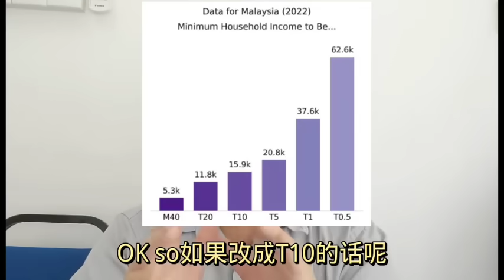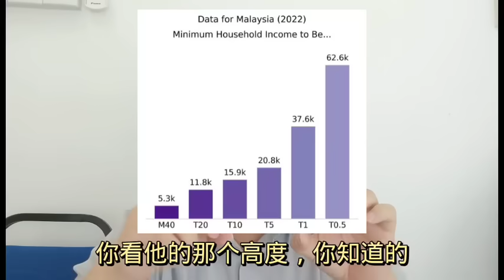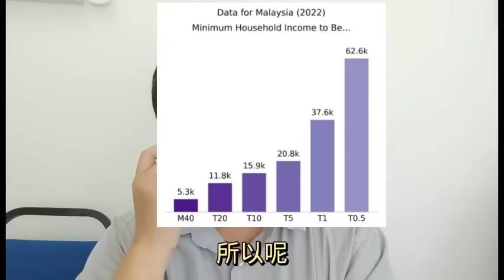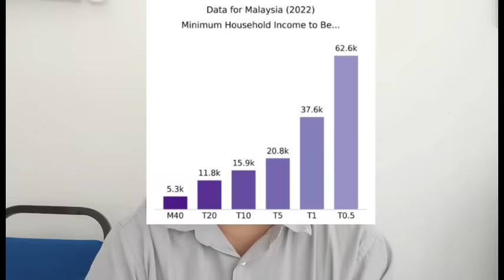安华，改去T5都不掂！28-10-2024@ahchungtalkshow8911